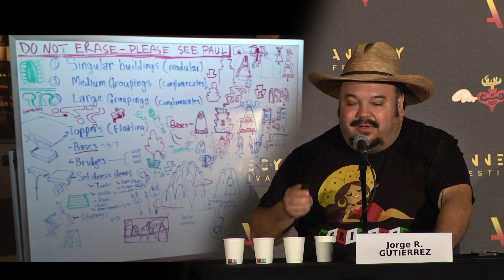What a Time to Be Alive! In Conversation with Jorge R. Gutierrez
From Mexico to Netflix, discover the hilarious and epic journey of Jorge R. Gutierrez, the Emmy-winning director.

In this 2023 edition, Jorge R. Gutierrez joins the esteemed linage of Mifa Campus patrons. A role that is more than suited to him as soon as we listen to the Mexican director talk about an art that brings us all together at Annecy for this Festival. His story promises to be an intense source of inspiration for all animation film enthusiasts!

Join Jorge R. Gutierrez as he narrates his hilarious and epic journey as a confused animation student from Mexico to an even more confused Emmy-winning creator and feature film director at Netflix. Has he found his calling? We have no doubt he will show future aspiring animation professionals the way forward.

Jorge R. Gutierrez is a Mexican director and scriptwriter, known for his work on animation films such as The Book of Life (2014) and Maya, and the Three (2021). He is also an accomplished artist after working in a variety of mediums including painting, illustration and comic books. The director is often praised for his distinctive visual style, which combines traditional Mexican images with contemporary pop culture. It is no surprise that he was chosen to design the Festival 2023’sofficial poster!

He is already captivating the public with his richly detailed, multicoloured illustrations and there’s no doubt that the Mifa Campus patron will captivate the theatre audience too!